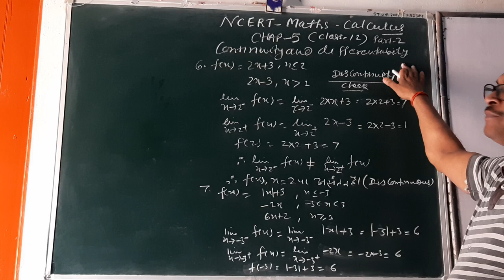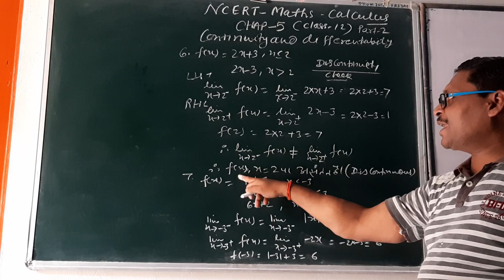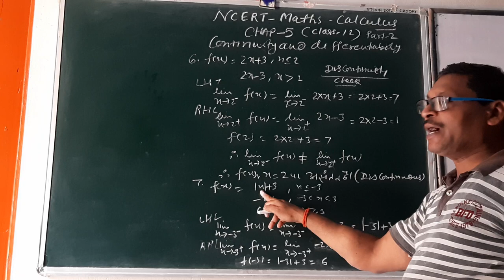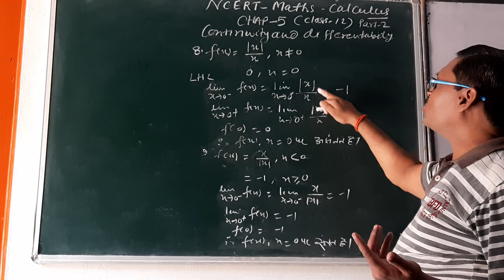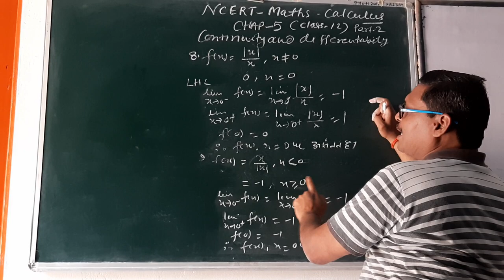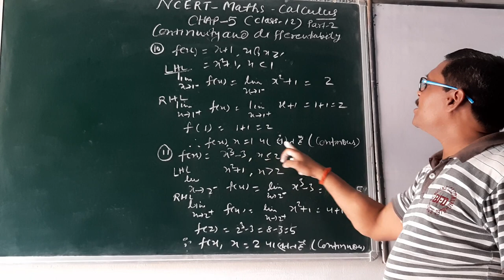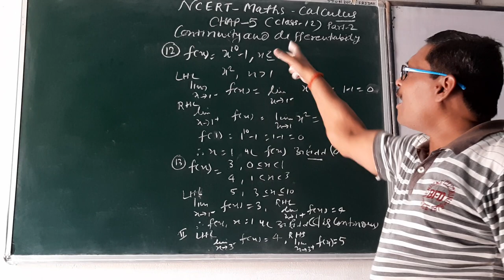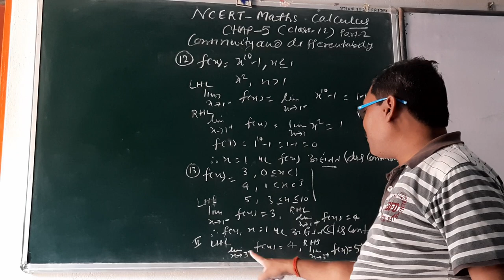Continuity and differentiability calculus chapter 5.1 NCERT question number 6 to 14 (part-2)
नमस्कार साथियों आज आपका एसके ठाकुर सर चैनल में स्वागत है आज हम इस वीडियो में exercise 5.1 का question number 6 to 14 का सॉल्यूशन सीखेंगे